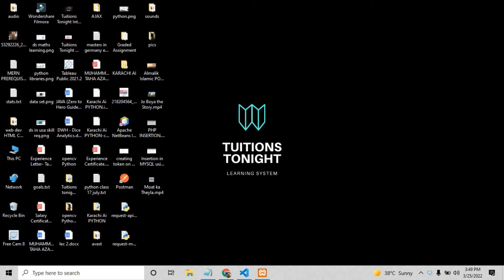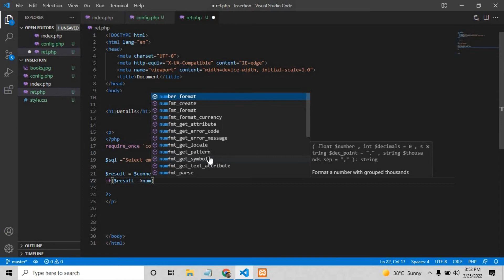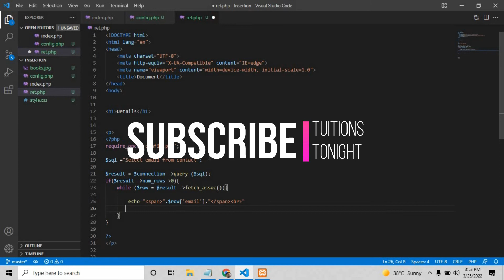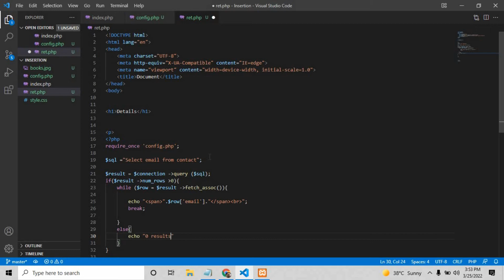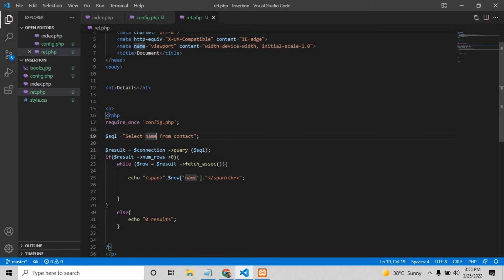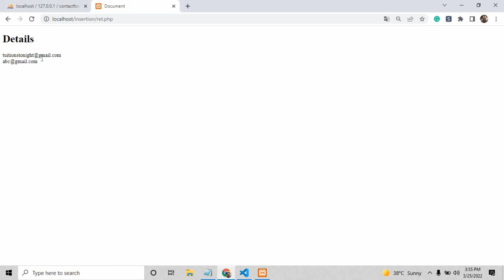How to display data on WEB page from MYSQL Table using PHP - Tuitions Tonight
In this video, I will show you how to fetch the data on a Web page using PHP from MYSQL DBMS.

FOR MORE JAVA AND MYSQL PROJECTS

FOR SIMPLE JAVA SWINGS PROJECTS [WITHOUT DBMS]

Tuitions Tonight